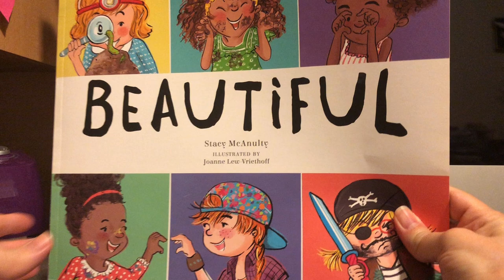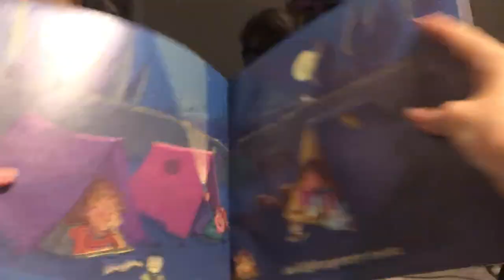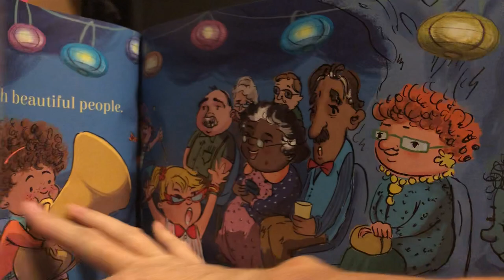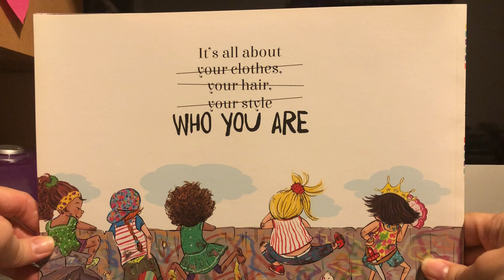Book: Beautiful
Author: Stacy McAnulty